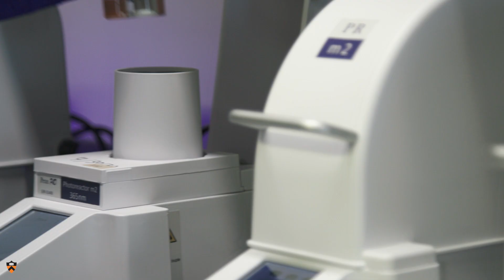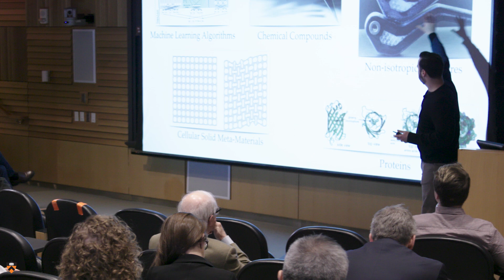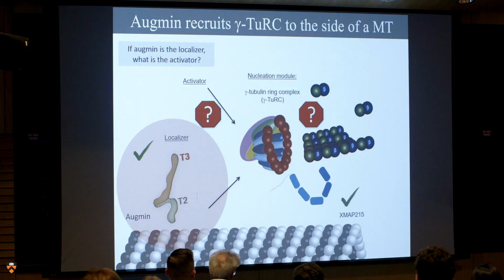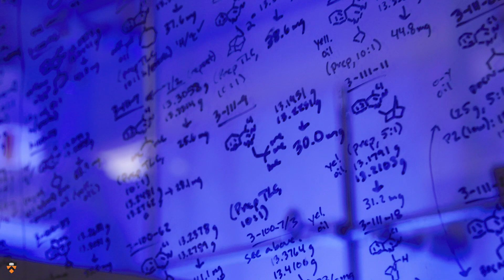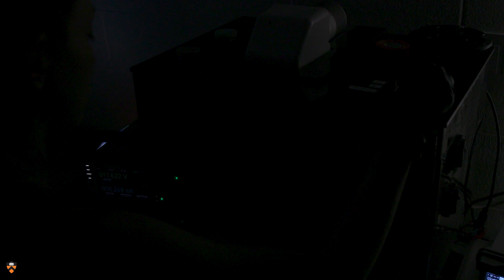Princeton Catalysis Initiative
Through the Princeton Catalysis Initiative (PCI), scientists, engineers and scholars are fostering interdisciplinary collaborations that accelerate the discovery of new synergies and new research areas with worldwide impact. (Video by David Kelly Crow for Princeton University)